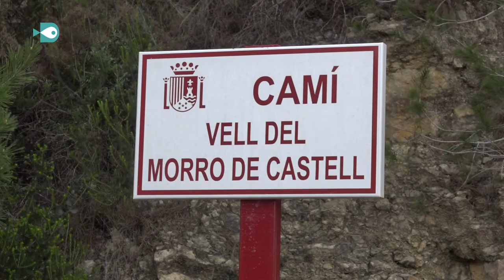De Benitatxell a la Granadella, l'ultim paradís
Els Penya-segats de la Marina declarats Zona Especial de Conservació de la Xarxa Natura 2000
El Consell aprova el decret que regula aquest espai amb l'establiment de normes de gestió d'un entorn d'hàbitats i espècies de valor excepcional. En els últims 7 anys, Transició Ecològica ha consolidat la protecció de més de 400.000 hectàrees en la Xarxa Natura 2000. Samarucdigital ofereix dos reportatges de la zona protegida.